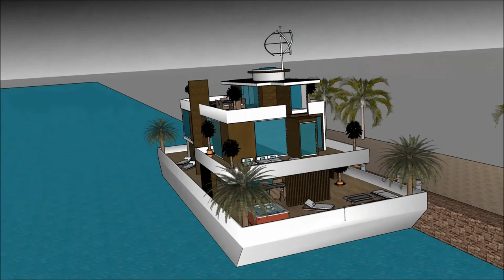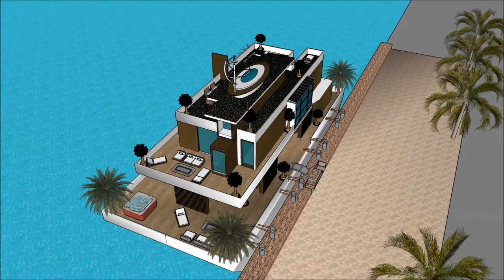lyxhus sverige ab stockholm göteborg vid havet fastighetsmäklare lyxhus husprojekt stockholm arkitek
The floating house villa houseboatzania launching an innovative high-end luxury yacht floating house villa mansion home design potentially as a display of exhibition of lyxhus sverige ab stockholm göteborg vid havet fastighetsmäklare lyxhus husprojekt stockholm arkitek.

The collection of the Floating house villa houseboatzania concept lyxhus sverige ab stockholm göteborg vid havet fastighetsmäklare lyxhus husprojekt stockholm arkitek consists of high luxury and architectural art pieces in minimalism combined with living on the waterfront of the harbour.

The floating house villa mansion yacht design has the basis to sustain living with high standards and contemporary structural lyxhus sverige ab stockholm göteborg vid havet fastighetsmäklare lyxhus husprojekt stockholm arkitek with numerous of prospects for excessive living and celebrating the desire of life worldwide: